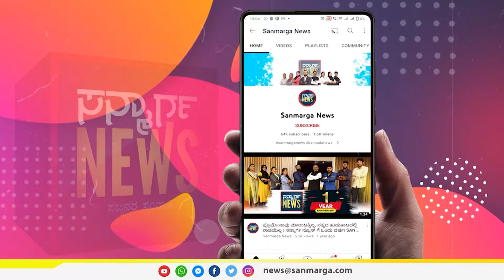ಮುಜಫರ್ ಅಸಾದಿಯವರನ್ನ ಕುಲಪತಿ ಸ್ಥಾನಕ್ಕೆ ಪರಿಗಣಿಸದ ಸರ್ಕಾರ, ಕೊಡಬೇಕಿದೆ ಉತ್ತರ | SANMARGA NEWS